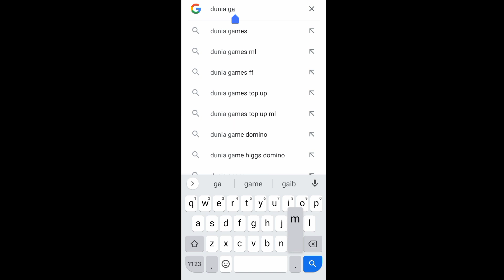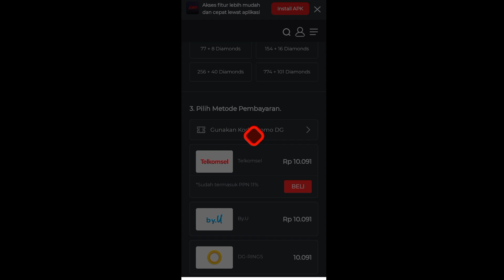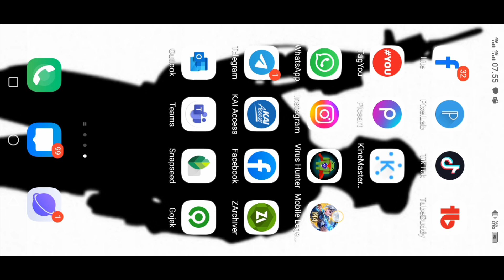Cara Top Up Diamond Mobile Legend Di Dunia Games Terbaru 2023